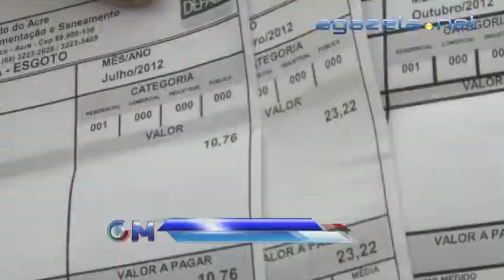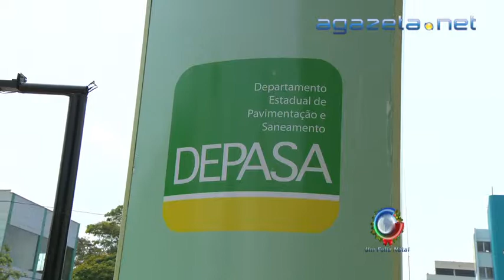Aumento Água 19 12 2012